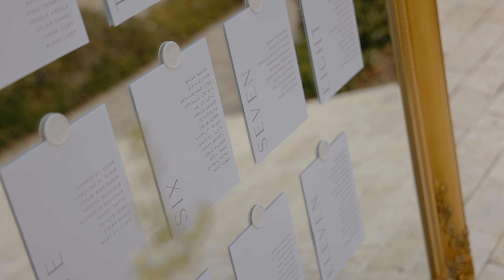Aubrey and Dante Wedding Film at Allegretto Vineyard Resort Paso Robles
Aubrey and Dante's Magical Wedding Film at Allegretto Vineyard Resort | Paso Robles Wedding Highlights

Join us as we celebrate the stunning union of Aubrey and Dante in this enchanting wedding film, captured at the breathtaking Allegretto Vineyard Resort in Paso Robles. From heartfelt vows to picturesque vineyard views, experience the love, laughter, and unforgettable moments of their special day.